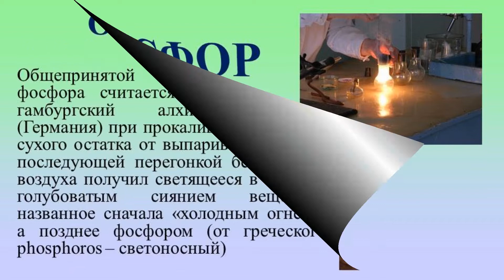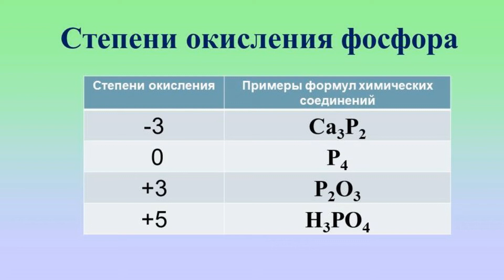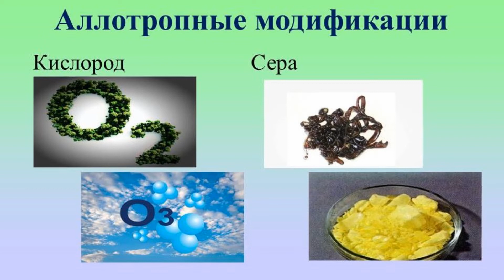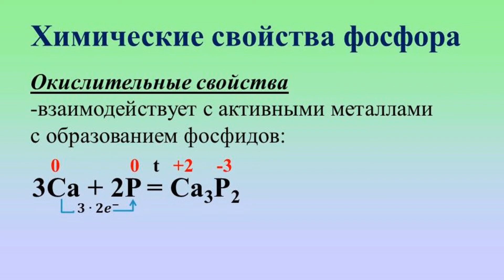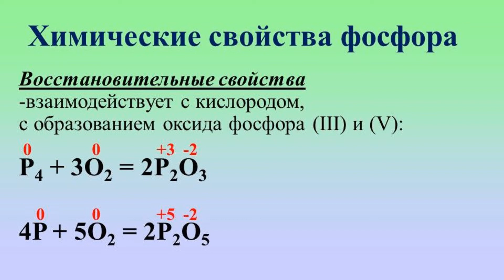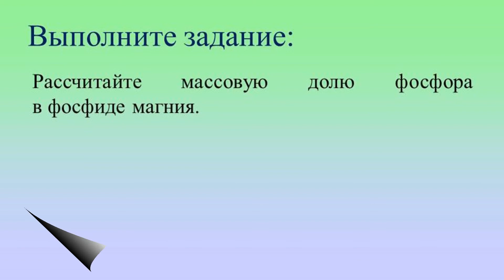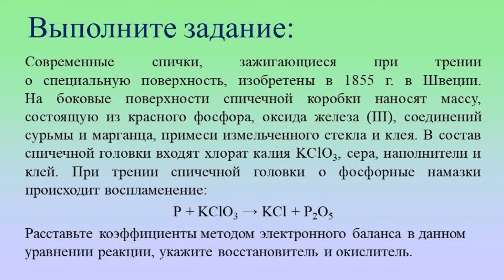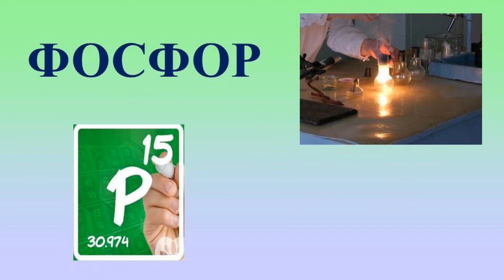Неметаллы. Тема 20. Фосфор